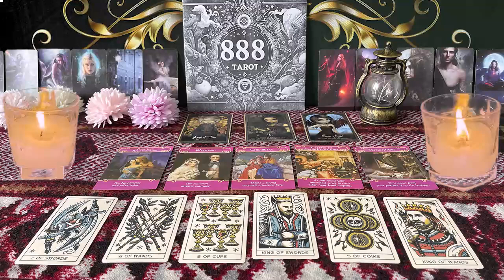LIBRA ❤️ THIS PERSON WANTS YOU MORE THAN YOU KNOW, TIL NOW” 💗🥹💫SEPTEMBER LOVE TAROT READING🔥🔥